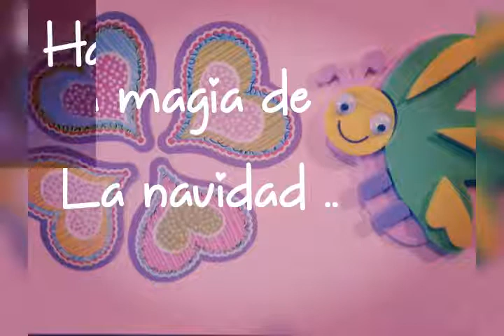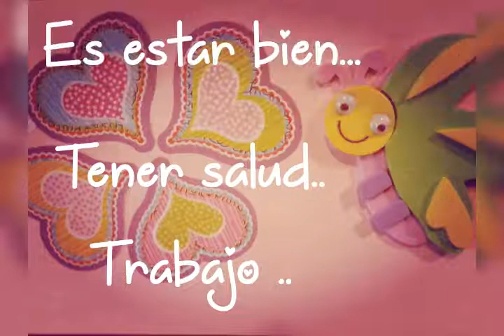A..TI..SI..A..TI..SI HOY TE TOCO UN PELLIZQUITO DE ILUSION FELICIDADES#PARA MI EL 22..ES MUY MAGICO